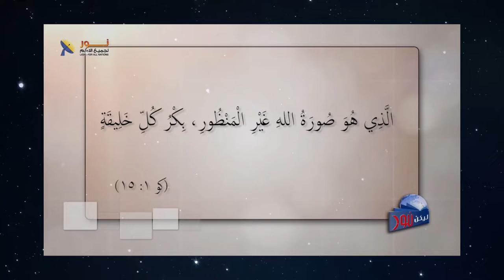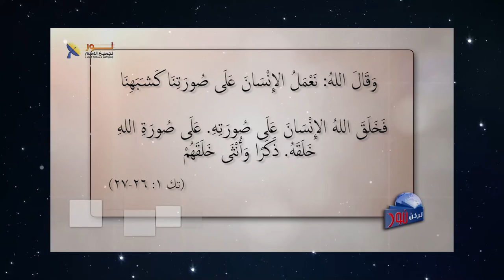589 هل عبارة المسيح صورة الله تعني أنه مخلوق مثل آدم؟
هل عبارة المسيح صورة الله تعني أنه مخلوق مثل آدم؟